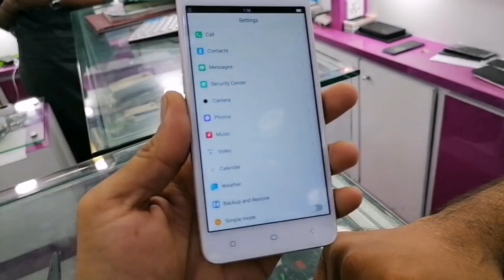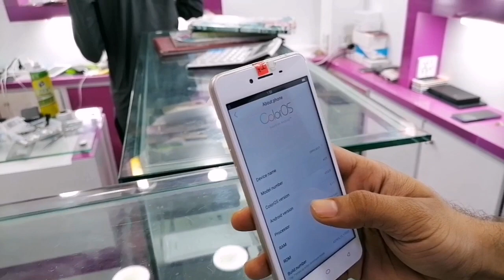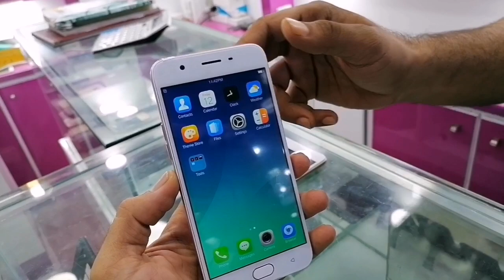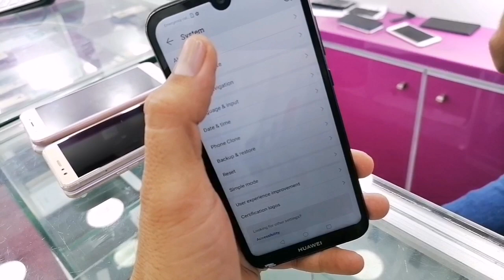Cheapest Smartphone Used | Episode2 | Available in Karachi Mobile Market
We are not responsible of any king of dealing between you and Retailers or any king of unfortunate event.

Shop Name
The Mobile Store

Address
Shop no 135 first floor star city mall saddar karachi

Thanks